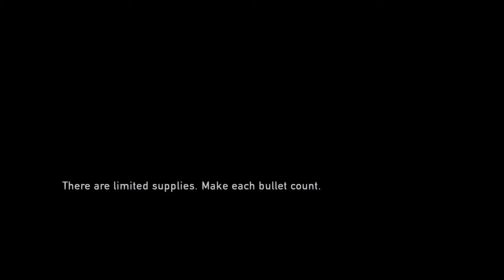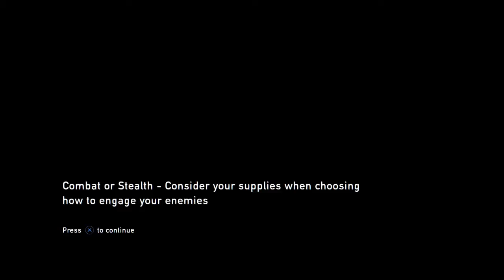Alakae Plays The Last of Us: Remastered (on PS4) #14: Ellie's covering me!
Slap the like button if you enjoyed this video!

Wanna play online together?
Alakae01
PS4